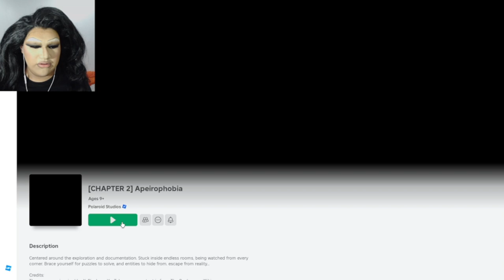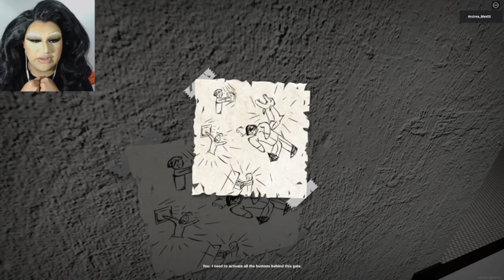Drag Queen Plays Apeirophobia | Roblox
I hope you enjoyed I will definitely do a part 2 of this game